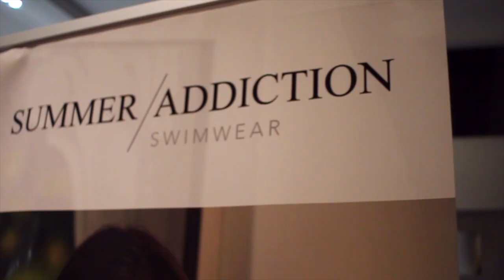FBME Sponsor Video 2018 - Fit Bikini Model Pageant